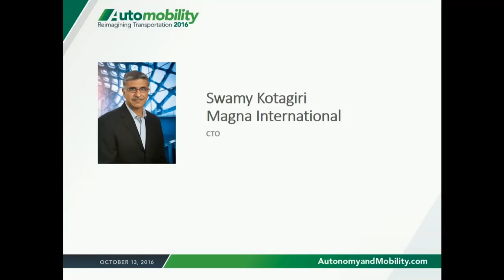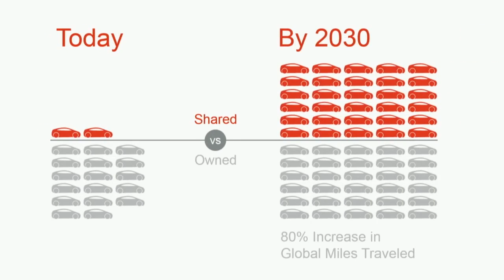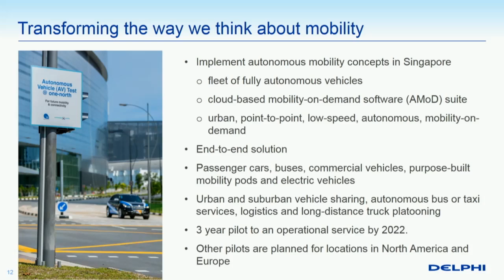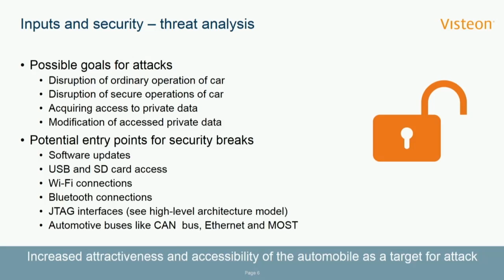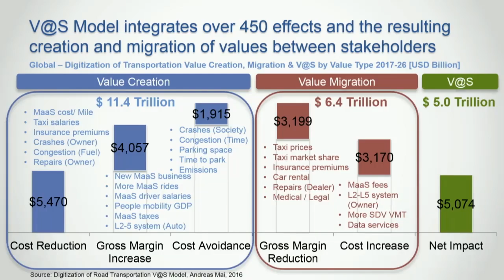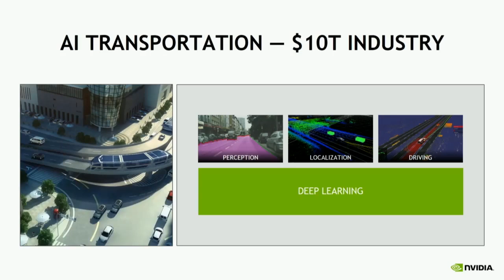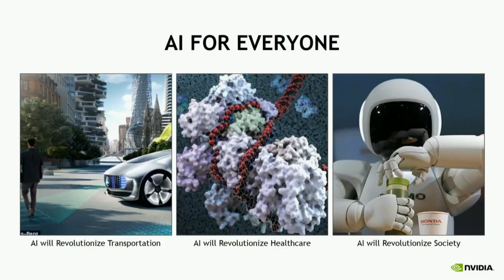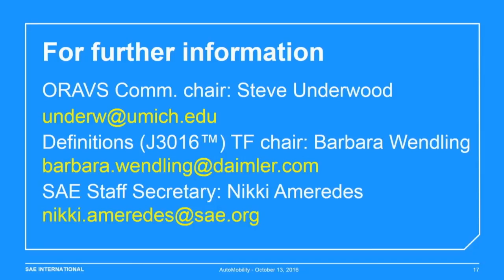ENGINEERING: Needs and know-how | 2016 Automobility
Automakers and suppliers are rethinking virtually every component and system to make vehicles safer and more efficient, while adding an array of sensors, apps, controllers and algorithms. But autonomous doesn’t mean going it alone when it comes to developing these technologies. Just as innovative partnerships are forming throughout the industry, our expert panel will take a team approach to identify challenges and provide insights and analysis.

Speakers:
Glen DeVos, Delphi Electronics & Safety,  Mark Fosmoen, Visteon,  Swamy Kotagiri, Magna International,  Andreas Mai,  Danny Shapiro, Automotive at NVIDIA,  Barbara Wendling, Mercedes-Benz Research & Development North America